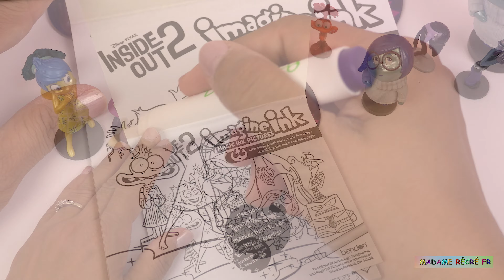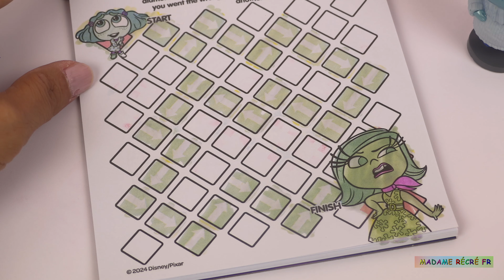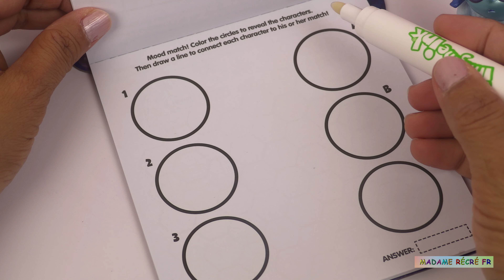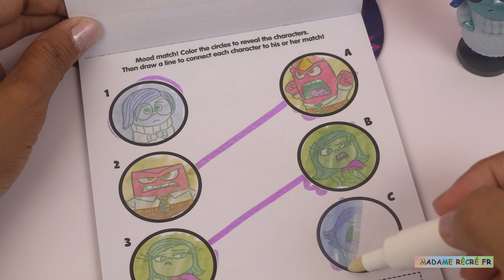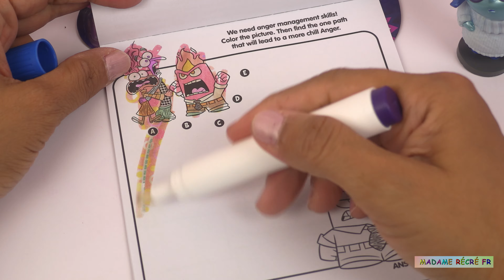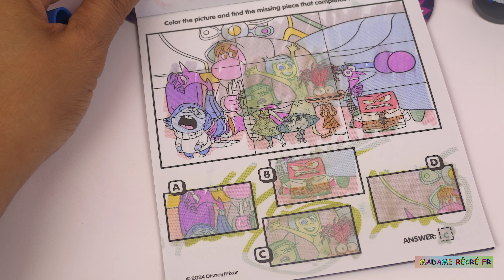Inside Out 2 Imagine Ink Activités avec Colère, Ennui, Joie, Tristesse, Embarras, Anxiété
Aujourd'hui, nous allons découvrir les personnages de Vice Versa Inside Out 2 grâce au livre d'activités Imagine Ink.

Bienvenue sur ma chaîne Madame Récré FR. C'est une chaîne pour les enfants (et les grands aussi :) \